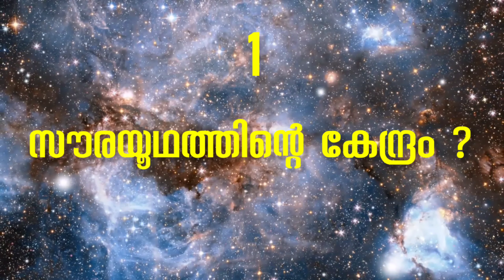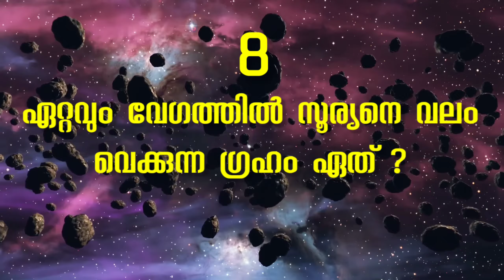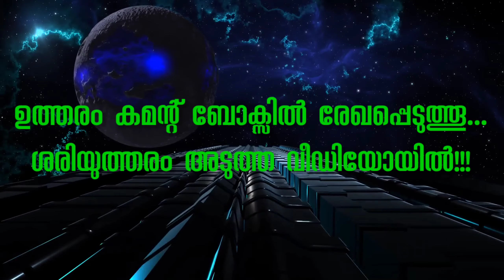Chandra dina Quiz LP 2023 Part - 10 | ചാന്ദ്രദിന ക്വിസ്സ് | Chandra dinam Quiz in Malayalam 2023 LP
Chandra dina Quiz LP 2023 Part - 6 | ചാന്ദ്രദിന ക്വിസ്സ് | Chandra dinam Quiz in Malayalam 2023 LP

Like for the next part

Chandra Dinam quiz
Chandradina Quiz LP 2023
ചാന്ദ്രദിന ക്വിസ്സ്
Chandradhina Quiz Malayalam
Chandra dina Quiz Malayalam